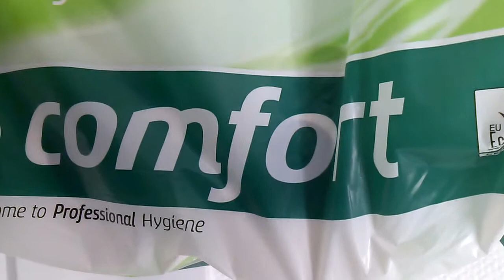Komfort Papier HD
An meinem Arbeitsplatz gibt es eine Toilette für Mitarbeiter und dort habe ich Toilettenpapier gefunden.